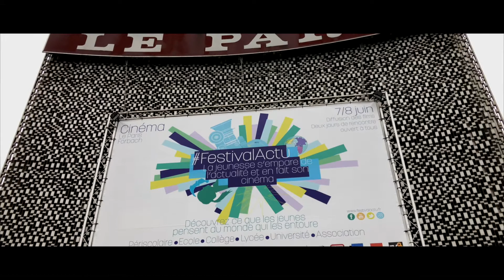Retour sur le FestivalActu2018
L’édition 2018 du FestivalActu a été un cru exceptionnel marqué par de nombreux moments forts. 1500 participants ont franchi les porte du cinéma le Paris de Forbach. Revivez les moments clé de cette édition à travers cette réalisation de Brice Beaudouin et Xavier Bour, présents pour couvrir l’évènement.